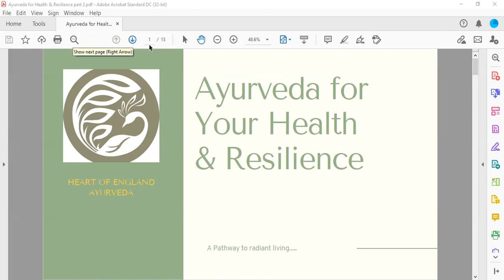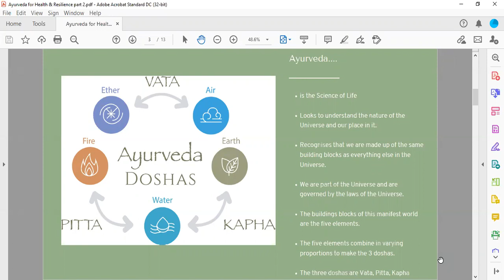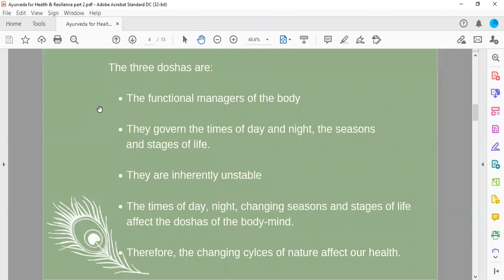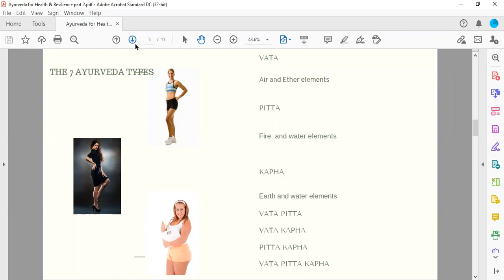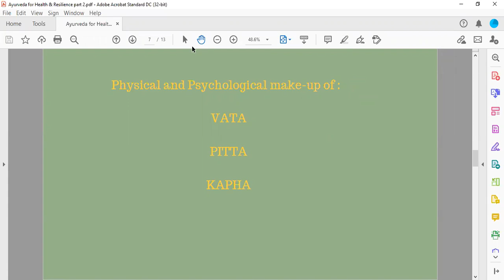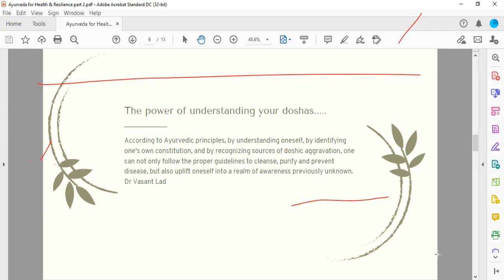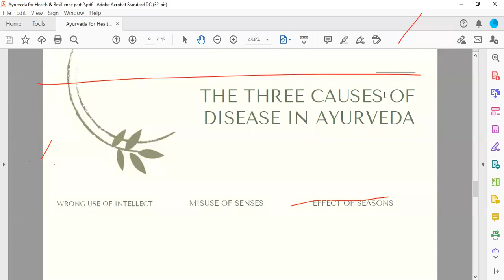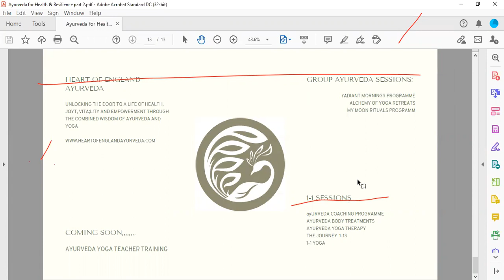How Ayurveda Works To Boost Your Health and Resilience: PART 2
In this webinar, we review how Ayurveda works, look briefly at Ayurveda constitutional types and enquire into the effects of the seasons on our well-being and how to combat those effects according to Ayurveda.